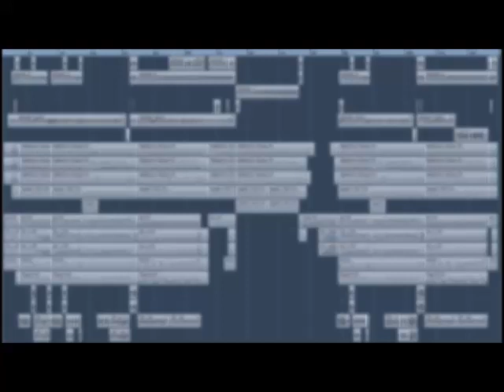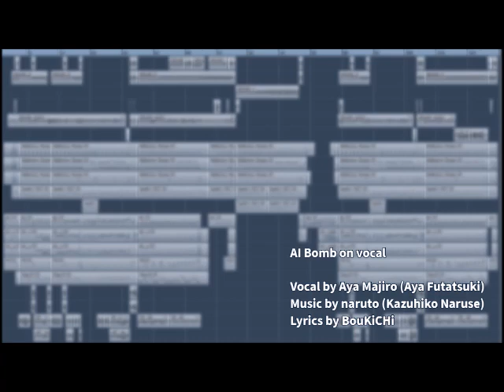AI Bomb on vocal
Vocal by Aya Majiro (Aya Futatsuki)
Lyrics by BouKiCHi

拙作「Artificial Intelligence Bomb」のセルフアレンジです。
作詞はBouKiCHiさんに依頼し、真白 彩（双月 彩）ちゃんに歌っていただきました。

アメリカのチップチューン・コミュニティにより企画されたコンピアルバム「ＳＴＡＦＦｃｉｒｃ Ｖｏｌ． 2 － AI Bomb Variations」に提供した作品です。
日本の片隅でひっそりと暮らす僕の「たった1曲」を、世界各国の15人ものミュージシャンが料理してくださった素晴らしいアルバム。
ただただ光栄で、まさに夢のような出来事でした。

※このバージョンは少しだけミックスしなおしています。